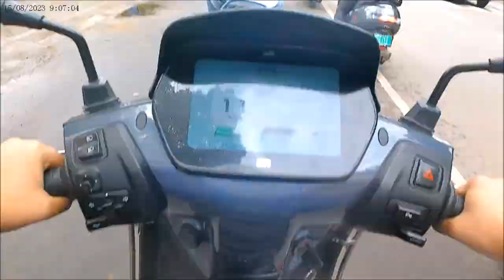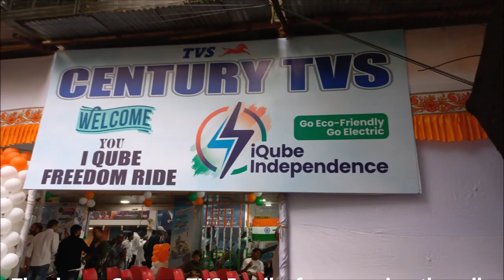15 August 2023 | TVS IQube Independence Day Rally 2023!!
Century TVS, Bhandarkar Road, Pune conducted IQube Independence Day Rally today. It was a wonderful experience!
Proud IQube S Owner!

Timestamps:
00:00 Happy Independence Day!
00:09 Century TVS Bhandarkar, Road, Pune
02:38 Rally Starts
02:55 Bhandarkar Road
08:27 Fergusson College Road
17:10 Pune University Road
22:40 Jangali Maharaj Road
32:14 Fergusson College Road
33:42 Bhandarkar Road
41:02 Rally Ends!